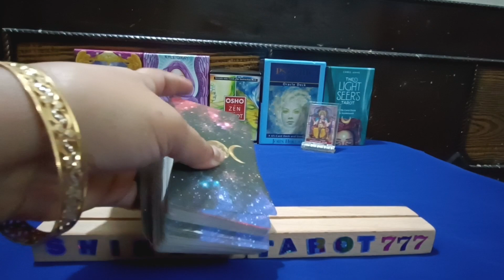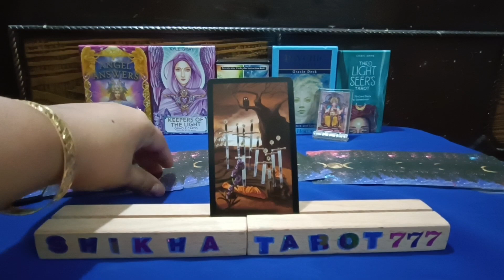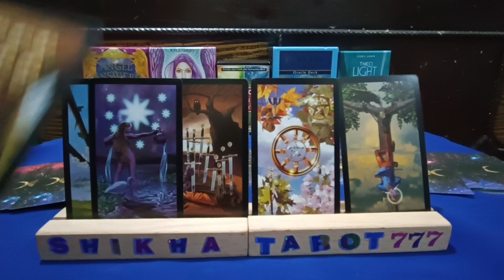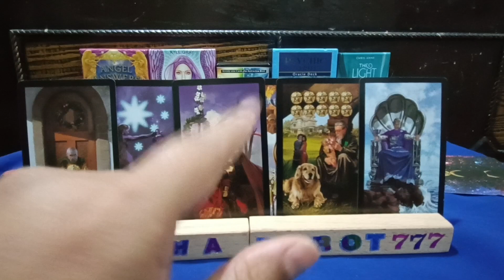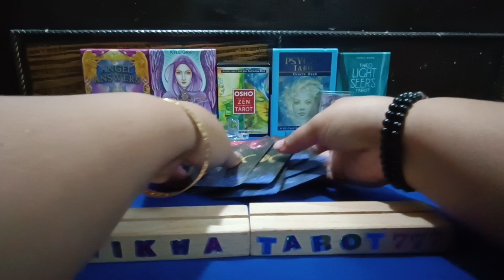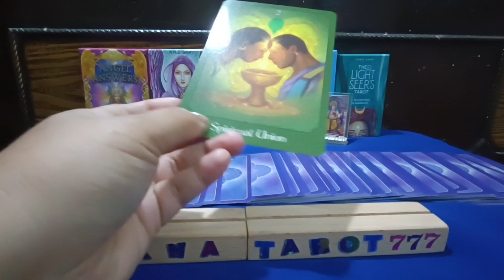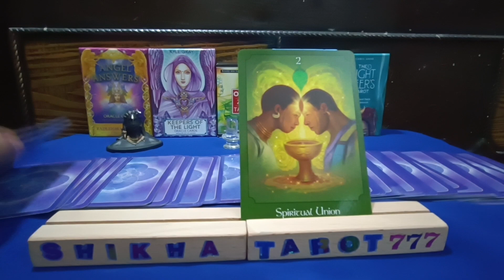Aquarius ♒ कुंभ🏺Rashi Current feelings of partner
Aquarius ♒ कुंभ🏺Rashi Current feelings of partner kumbhrashi aquarious tarot

Om Shri ganeshay Namah Hello everyone. This is shikha and I am an intuitive certified tarot Reader. You can follow this channel for daily, weekly & monthly Readings. Please take them as guidance and do not take any major decisions based on the readings. This channel will not, in any way, be liable for the consequences of any decisions taken by viewers.

♥️ Current Feelings Towards You/Next Action+Msg/Hindi Tarot Reading/Tarot Card Reading/Tarot Reading Tarot card reading in hindi Tarot card reading Hindi Hindi tarot card reading Agar aapke sath ye reading resonate krti hai to PLZZ like share and subscribe my channel 🙏 Thanks for watching 😊   ♥️😍😘 💞Love reading in hindi 💞 Tarot reading in hindi free 💞Kya wo aapse pyar karte hai 💞Woh aapke liye kya feel karte hai 💞Woh aapse kya kehna chahte hai 💞 Their current Feelings for you 💞Do they miss you 💞Woh aapse dur kyu ho gaye. 💞Kya woh aapse pyar karte hai 💞Kya kehna chahte hai wo aapse 💞Do they love you 💞What he wants to do with you 💞Woh kya karna chahte hai aapke saath 💞 Their true feelings for you 💞Unki true feelings aapke liye kya hai. 💞Woh aapse baat kyu nahi kar rahe hai 💞 Third party kab jayegi unki life se. 💞You vs them current Feelings 💞 Their next action 💞Their thoughts on you 💞woh kya sochte hai aapke liye. 💞 Long-Distance relationship 💞Third party vs you 💞Bhagwan kya kehna chahte hai aapse. 💞 Angels massage kya hai aapke liye 💞Unki current Feelings kya hai aapke liye 💞Kya aap dono ka future hai ek saath. 💞

Kumbh rashi tarot reading
Aquarius rashi tarot reading
weekly reading
weekly horoscope Aquarius
weekly horoscope Kumbh
weekly horoscope Aquarius tarot
weekly horoscope Kumbh tarot
Shikhatarot777